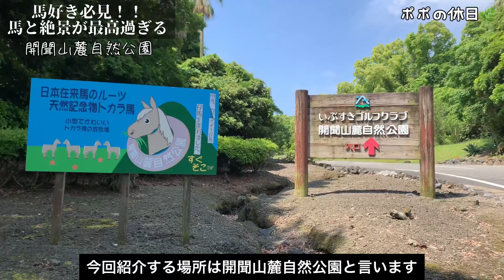【鹿児島絶景】馬と綺麗な景色が一望出来る超オススメ穴場スポット！/鹿児島/開聞山麓自然公園/トカラ馬/指宿/鹿児島観光/指宿観光